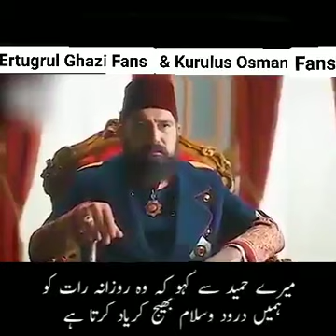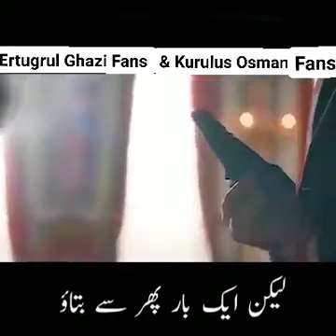ertugrul ghazi fans